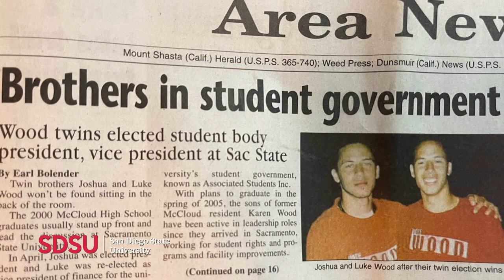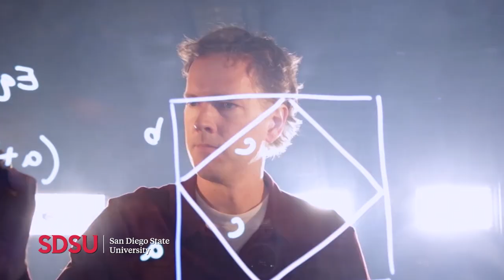New Student Orientation Message to Students and Family - Dr. J. Luke Wood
The Office of New Student and Parent Programs staff are so excited to welcome you to the SDSU Family! We look forward to welcoming you to campus and wish you and your loved ones the best during this challenging time.